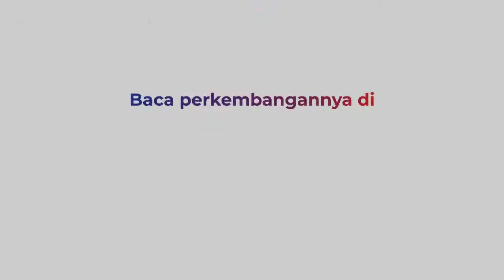Tak Bisa Diangkut ke TPA, Sampah Menggunung di Padalarang dan Kota Bandung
Tumpukan sampah terlihat di pinggir jalan di Padalarang dan Kota Bandung, Selasa (9/11/2021) pagi

Penumpukan sampah terjadi karena puluhan truk pengangkut sampah tak bisa bekerja. Truk pengangkut tertahan beberapa hari di tempat pembuangan sementara (TPS)

Penyebabnya, alat berat di tempat pembuangan akhir (TPA) Sarimukti, Bandung Barat. Karena sampah menumpuk, warga jadi leluasa membuang sampah di jalan